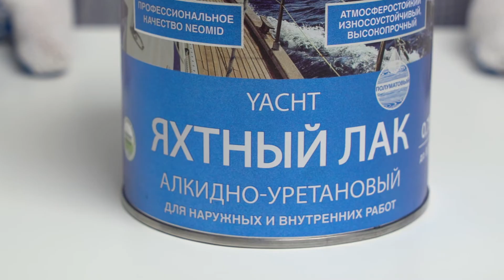Лак яхтный алкидно-уретановый NEOMID YACHT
«NEOMID яхтный лак» - атмосферостойкий и износостойкий лак на основе алкидно-уретановой смолы для наружных и внутренних работ, предназначен для защитно-декоративного покрытия любых деревянных поверхностей, в том числе терасс, фасадов, дверей, оконных рам, паркета, мебели, лестниц внутри и снаружи помещений. Образует высокопрочное, атмосферостойкое и износоустойчивое покрытие, стойкое к воздействию воды и бытовых моющих средств. Сохраняет и подчёркивает естественную структуру древесины. Содержит специальный двойной УФ фильтр – увеличивает устойчивость покрытия к солнечному излучению.